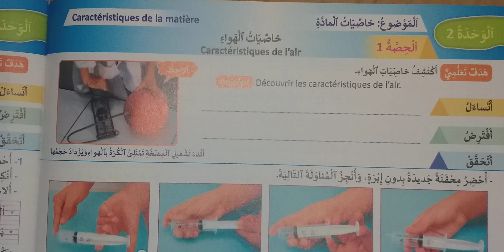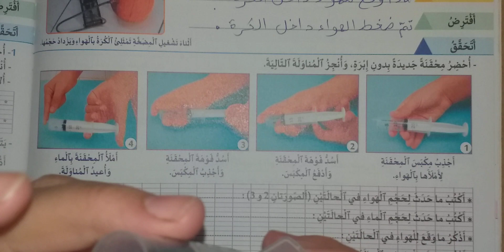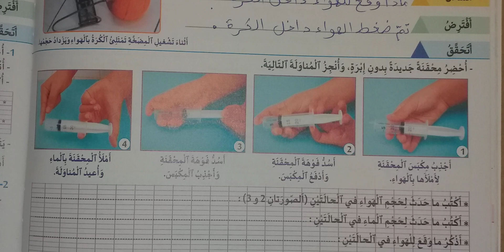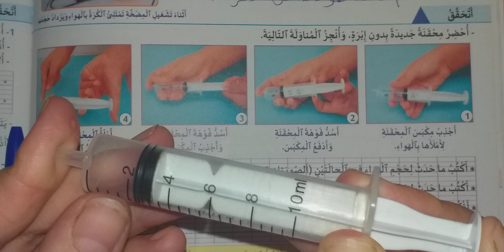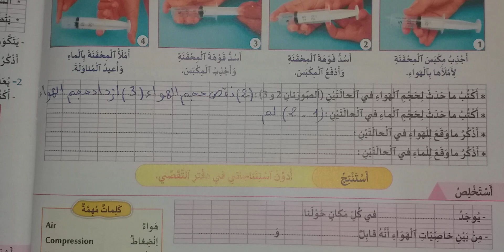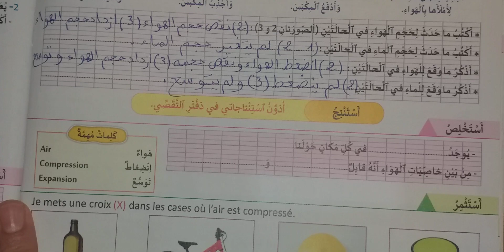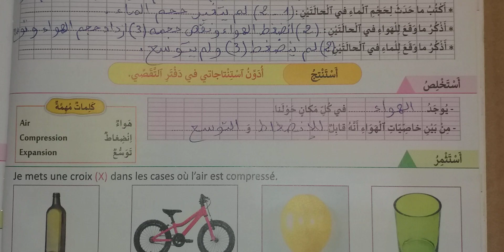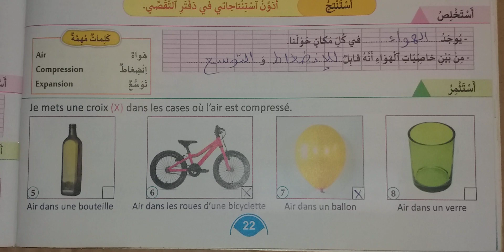المنهل في النشاط العلمي - ص 22 الثالث ابتدائي